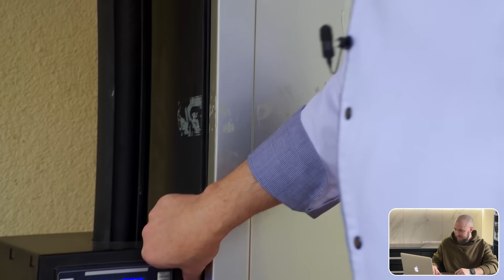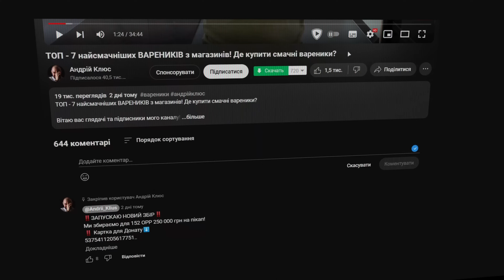ЯК приготувати СОЛЯНКУ за ціною ЗОЛОТА?! Сталік Ханкішиєв ПОКАЖЕ!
Сьогодні в вашій улюбленій рубриці хрючево Сталік Ханкішиєв приготує просту дешеву страву солянку але по своєму, за ціною золота!
Що в нього вийшло?! - Дивіться до кінця!

Приємного перегляду!

Обіймаю
Цілую прямо в душу
Ваш шеф

Більше інформації про кулінарію, про мене, бекстейдж моїх відео та життя, спойлери наступних відео можете знайти в моєму телеграм каналі

Готуйте зі мною та відмічайте мене в сторіс інстаграм Андрій Клюс✌️

І УНІКАЛЬНИЙ ЛОТ ВІД СНАЙПЕРІВ ГОДИННИК РУЧНОЇ РОБОТИ З ГІЛЬЗ МІНІМАЛЬНА ЦІНА ЛОТА 5000 ГРН, а далі хто задонатиит більше той і забирає його!

або по номеру карти 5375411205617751

Як вам рецепт❓готували такий❓ можливо є ваша інтерпритація❓

⚠️Якщо хочете допомогти моєму каналу ⬇️:
Карта Приват Банку - Клюс Андрій Олексійович
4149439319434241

Слава Україні!